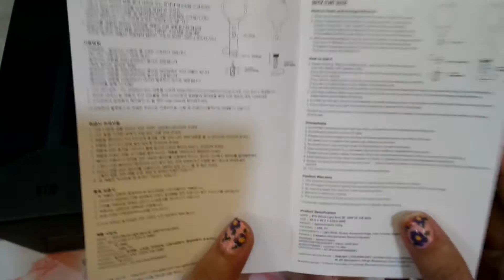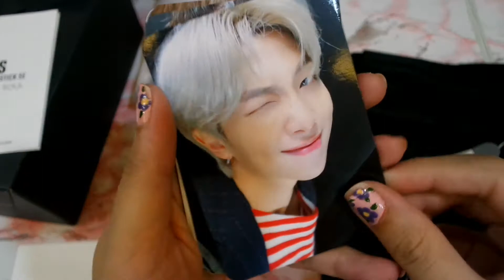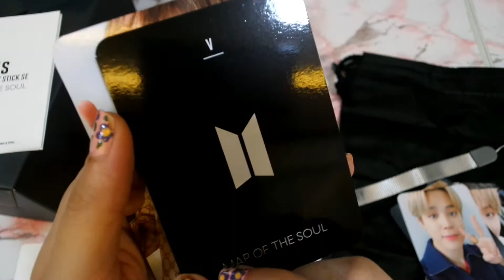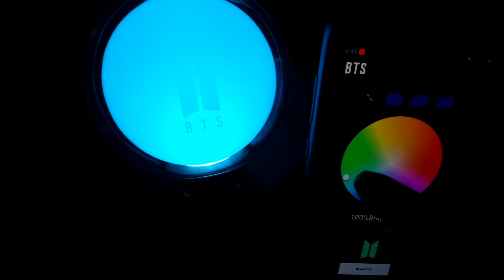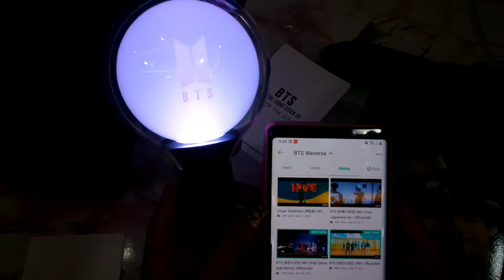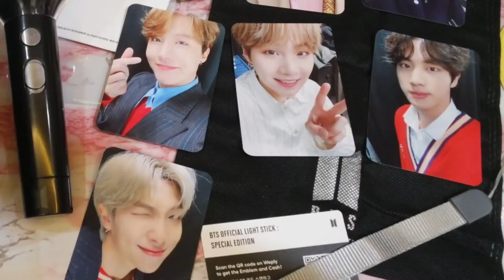[UNBOXING] BTS Map of the Soul Special Edition (MOTS SE) Lightstick